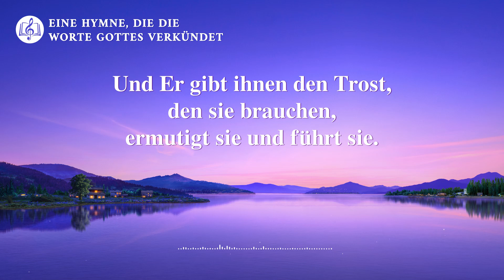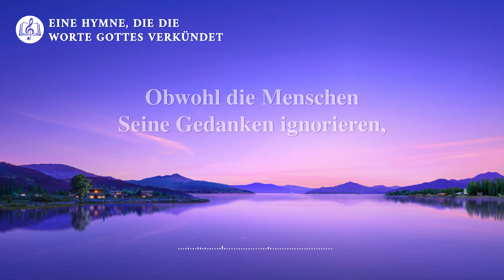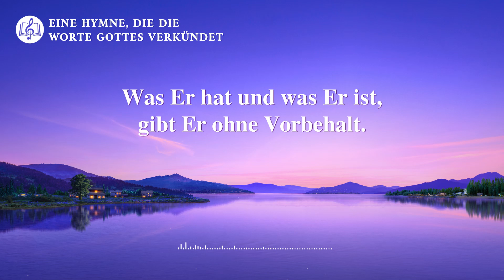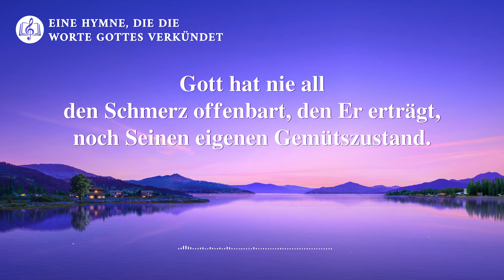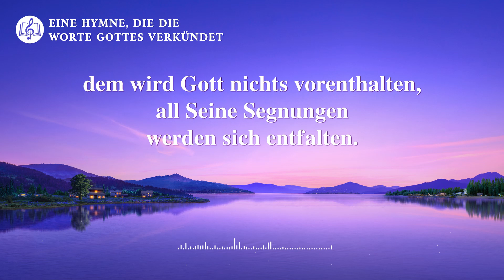Gott sorgt still für jeden | Christliches Lied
I
Gott erfüllt alle Bedürfnisse des Menschen, überall, jederzeit.
Er beobachtet alle ihre Gedanken,
wie ihre Herzen Veränderung durchlaufen.
Und Er gibt ihnen den Trost, den sie brauchen,
ermutigt sie und führt sie.
Für den einen, der Ihn liebt, für den einen, der folgt,
dem wird Gott nichts vorenthalten,
all Seine Segnungen werden sich entfalten.
Er gibt ihnen allen Gnade, Seine Barmherzigkeit fließt breit.
Was Er hat und was Er ist, gibt Er ohne Vorbehalt.
II
Obwohl die Menschen Seine Gedanken ignorieren,
führt Gott sie im Licht,
versorgt sie und hilft ihnen
und bittet sie, Seinem Weg zu folgen,
sodass sie von Seiner Hand empfangen können,
das wunderschönste Ziel vorgesehen.
III
Gott hat nie all den Schmerz offenbart, den Er erträgt,
noch Seinen eigenen Gemütszustand.
Keine Beschwerde wird gehört werden,
wenn keiner sich sorgt oder versteht.
Gott wartet einfach, bis sie eines Tages erwachen.